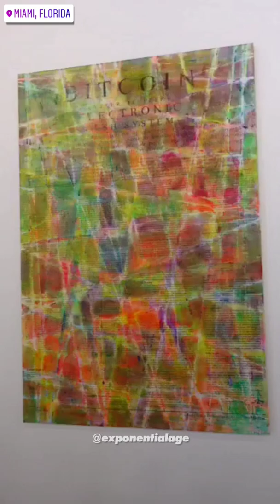Bitcoin Art at the Bitcoin Conference 2022, Miami | Exponential Age